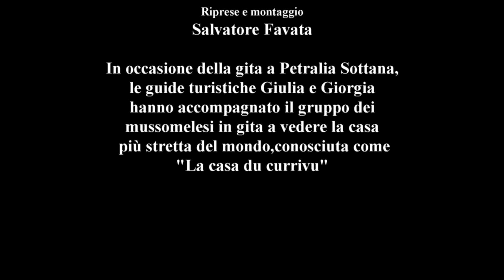La casa più stretta del mondo, conosciuta come :"La casa du currivu" Petralia Sottana - (9-7-2023)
In occasione della gita a Petralia Sottana organizzata da Cettina Pinella, le guide turistiche Giulia e Giorgia hanno accompagnato il gruppo dei mussomelesi in gita a vedere la casa più  stretta del mondo, meglio conosciuta come "La casa du currivu".
Riprese e montaggio di Salvatore Favata
Petralia Sottana - 9 luglio 2023

La casa più stretta al mondo costruita per dispetto.
Conosciuta come la “casa du currivu” per gli abitanti del paese, è meglio nota come la casa del dispetto, e oltre ad avere una storia curiosa, detiene anche il primato della casa più stretta al mondo.
La storia della “casa del dispetto”
Edificata negli anni cinquanta a Petralia Sottana, in provincia di Palermo, in Sicilia, è stata costruita per fare un dispetto.
 Si narra che un uomo poiché gli era stato vietato di costruire un ulteriore piano, costruì per ripicca questa casa, semplicemente con lo scopo di negare la vista del panorama ai vicini.
Poiché la sua era davvero una porzione piccola di terreno, riuscì a costruire una casa di solamente un metro.
 Per questo motivo, si tratta della casa più stretta al mondo.
Oltre a non essere abitabile, può contenere massimo una persona.
La casa del dispetto, nonostante non abbia nessun valore storico, rappresenta una meta molto ambita dai turisti.
 Chiunque sia di passaggio da Petralia Sottana, non resiste ad andare a “visitare” questa abitazione.
Anche se, in realtà, non è possibile neppure entrarci se non uno alla volta.
Ma ai turisti e ai più curiosi, basta semplicemente guardarla esternamente per ammirare le dimensioni della casa del dispetto, la casa più stretta al mondo.